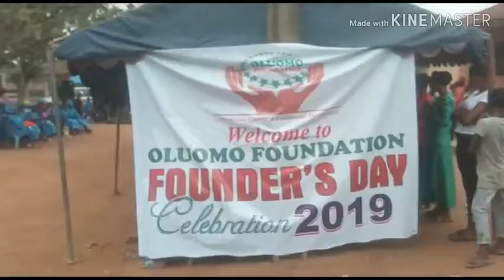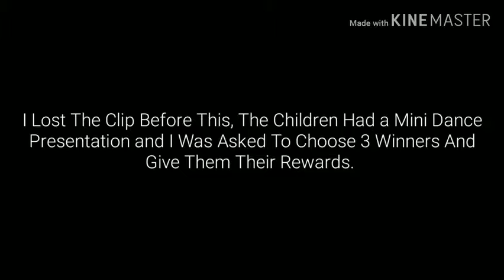VILLAGE VLOG|| IKOLE EKITI